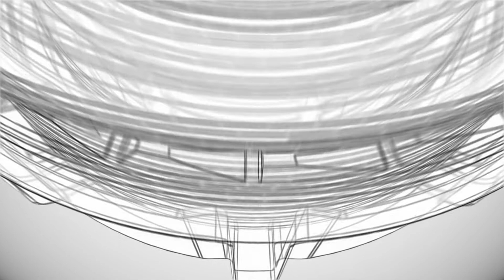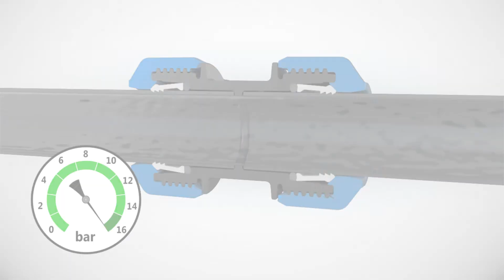MAGNUM 3G - New Compression Fitting in PP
MAGNUM 3G is a next generation of compression fitting: the most innovative and revolutionary product to connect Polyethylene pipes.
Designed to follow the requirements of the installers, the new fitting features a compact design, a  "Slide& Tighten" hydro-mechanical sealing system that guarantees the installation with a very low manual effort.